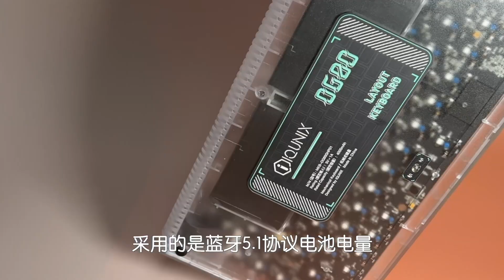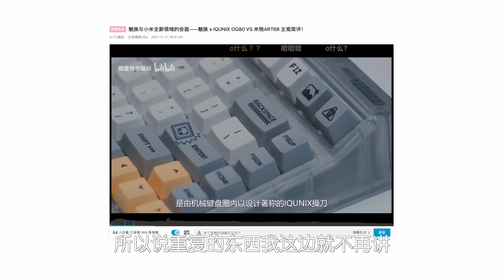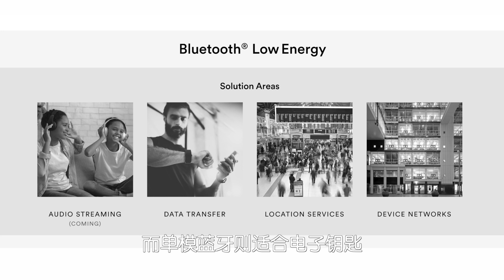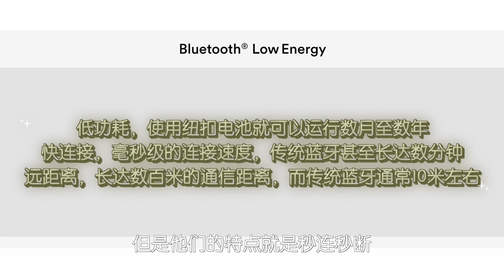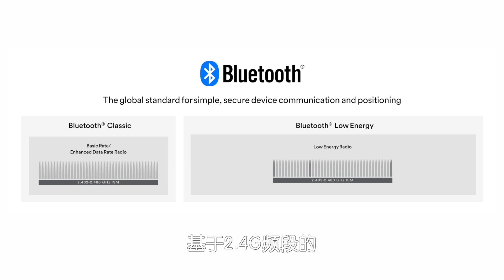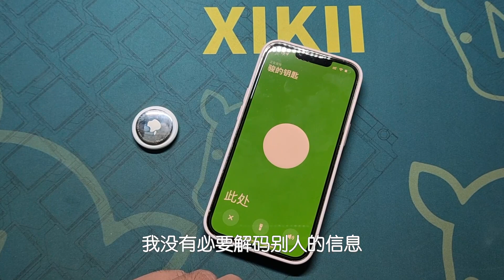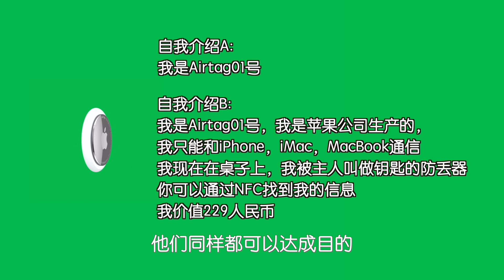[Eng Sub]IQUNIX OG80，通过苹果Airtag，探求“10倍”续航的秘密